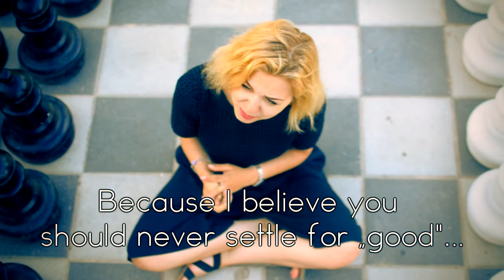Show your talent and live in your own Wonderland!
Group of talented people done their best and helped our dear friend to get her dream job in one the best events organising companies in London! Thanks to each and everyone who made it happen! Directors: Santa Audickaite & Laura Steponaviciute; Cameraman: Giedrius Purvys; Montage: Nikita Voitovas; Participants: Karolina Jar, Santa Audickaite, Monika Linkyte, Sarunas Kirdeikis, Džiugas Skrupskelis, Rokas Bernatonis. P.s. it is only a small part of whole video, what you see is version without voice over.